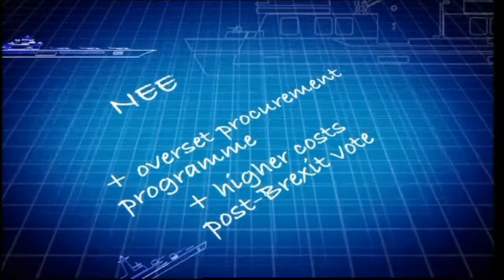180122 BBC Newsnight Strategic Defence and Security Review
BBC Newsnight Strategic Defence and Security Review